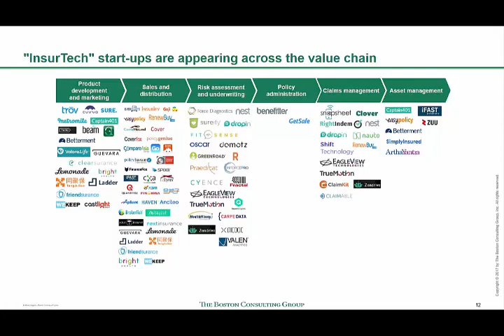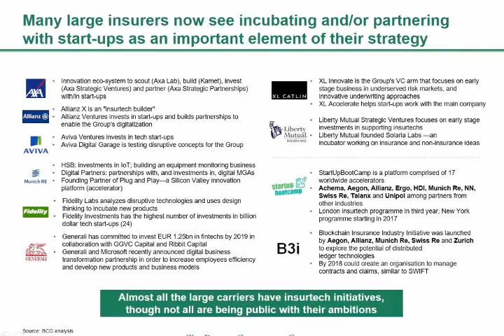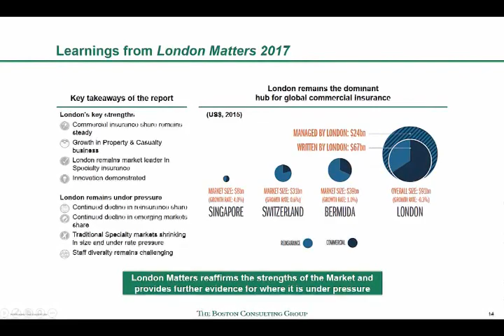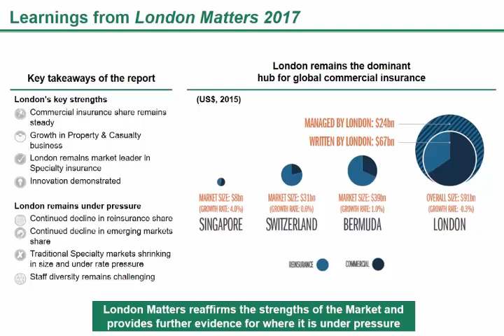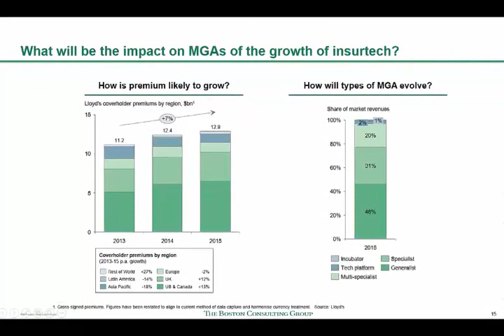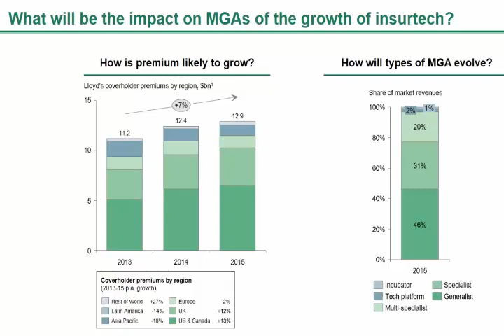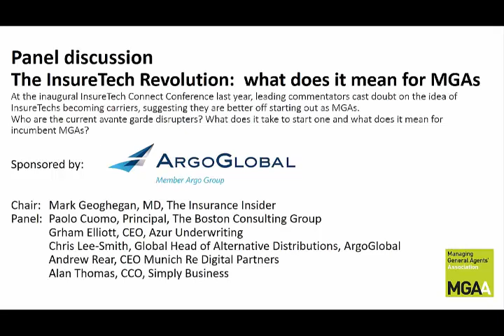Conference 2017 Revolution Panel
The InsureTech Revolution: what does it mean for MGAs?

At the inaugural InsureTech Connect Conference last year, leading commentators cast doubt on the idea of InsureTechs becoming carriers, suggesting they are better off starting out as MGAs.

Who are the current avante garde disrupters? What does it take to start one and what does it mean for incumbent MGAs?

Chair: Mark Geoghegan - MD, The Insurance  Insider
Panel:
Paolo Cuomo - Principal, The Boston Consulting Group
Graham Elliott - CEO, Azur Underwriting
Chris Lee-Smith - Global Head of Alternative Distributions, ArgoGlobal
Andrew Rear - CEO, Munich Re Digital Partners
Alan Thomas - CCO, Simply Business